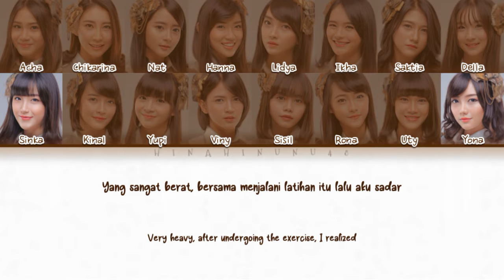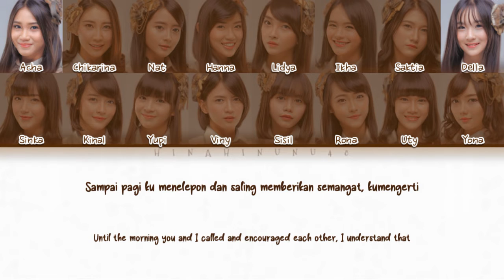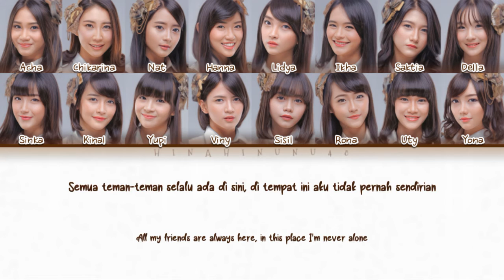JKT48 Team KIII - Sasae (Dukungan) | Color Coded Lyrics